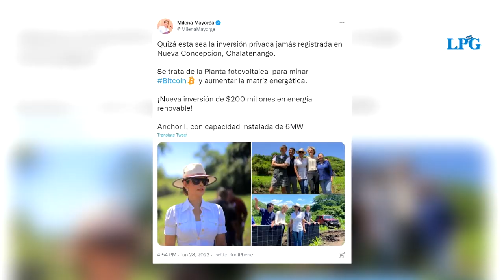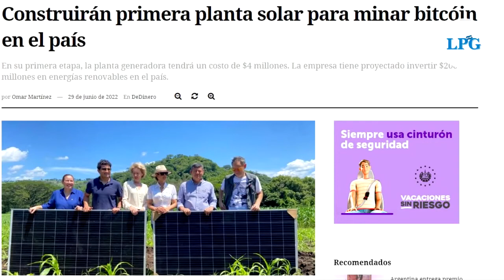Rechazan instalación de planta fotovoltaica para minado de Bitcóin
De acuerdo con la denuncia de residentes de Nueva Concepción inauguraron el proyecto sin tener los permisos ambientales requeridos.

¡Visítenos!